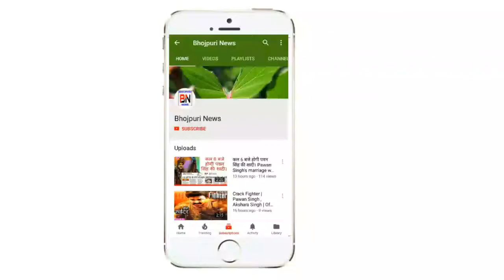यही है पवन सिंह की सपनो की रानी | आज रचाएंगे शादी देखिये वीडियो 2018